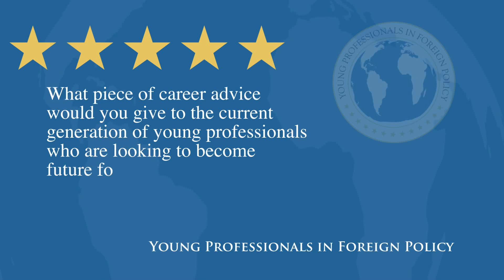James Appathurai: Career advice for young professionals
We asked all our 'Leaders in the Spotlight' one more question:

What piece of career advice would you give to the current generation of young professionals who are looking to become future foreign policy leaders?